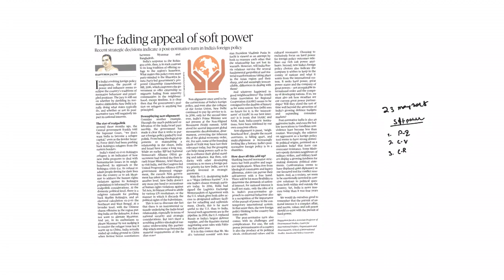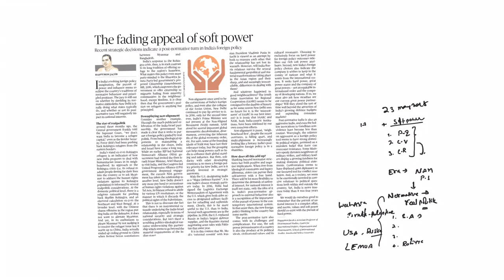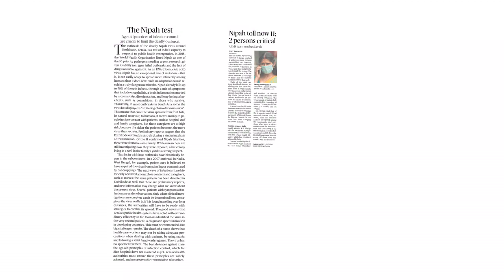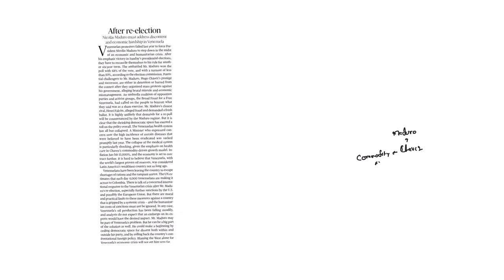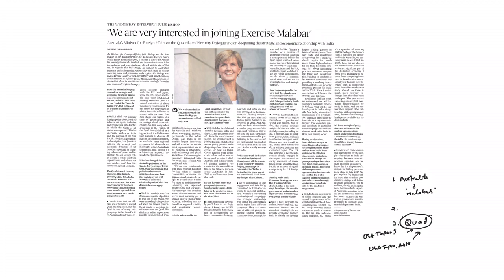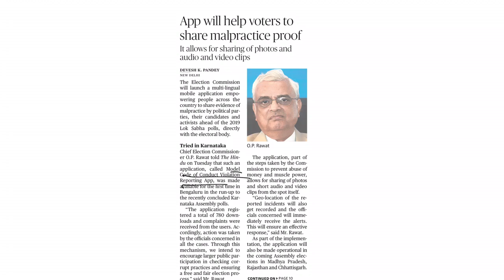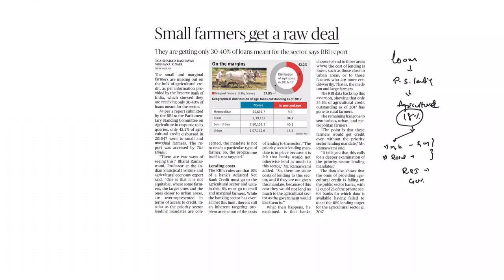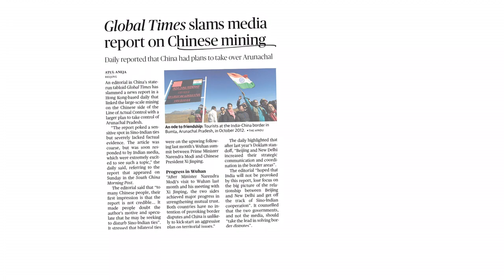23 May 2018 The Hindu by La Excellence - CivilsPrep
Daily News Paper Analysis Presented by Dr.Rambabu sir Based On The Hindu Current Affairs.It is a Simplified Version Of newspaper preparation for the (IAS ASPIRANTS) civil services Examination of upsc.the current affairs will be useful for civil prelims exam 2018.

For Daily UPSC (IAS) Current Affairs, notes downloads, Daily Questions, IAS ARC Reports synopsis, NCERT and Weekend Practice tests